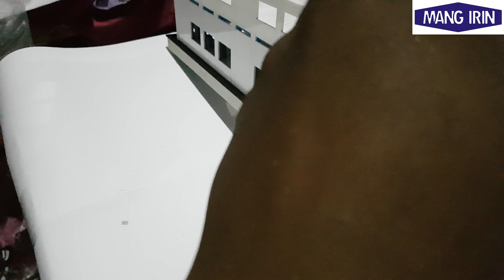Cara Mudah membuat miniatur kereta api stasiun palmerah skala HO 1/87 part 2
Mudah membuat miniatur kereta api stasiun palmerah skala HO 1/87

order pemesanan bisa dilakukan via tokopedia link di bawah ini

Beli miniatur stasiun mini PALMERAH skala HO 1:87 full set by mang irin
di toko Mang Irin Rp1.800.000 di Tokopedia Sekarang! Dapatkan cashback 50% hingga 30Rb untuk pembelian pertama kamu dengan kode: TPMAN4056.